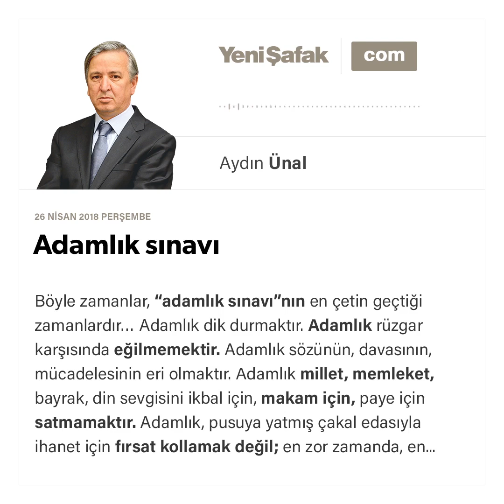Aydın Ünal - Adamlık sınavı - 26.04.2018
Böyle zamanlar, “adamlık sınavı”nın en çetin geçtiği zamanlardır…

Adamlık dik durmaktır. Adamlık rüzgar karşısında eğilmemektir. Adamlık sözünün, davasının, mücadelesinin eri olmaktır. Adamlık millet, memleket, bayrak, din sevgisini ikbal için, makam için, paye için satmamaktır.

Adamlık, pusuya yatmış çakal edasıyla ihanet için fırsat kollamak değil; en zor zamanda, en kritik zamanda liderin yanında çelik gibi durmaktır.